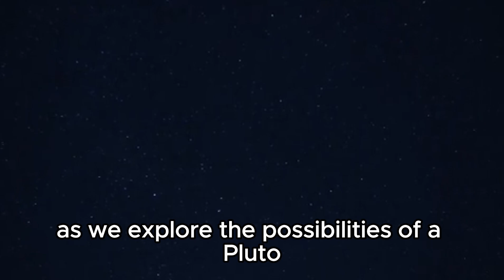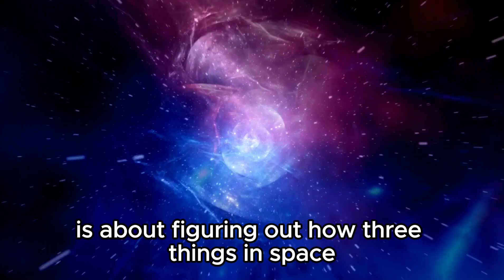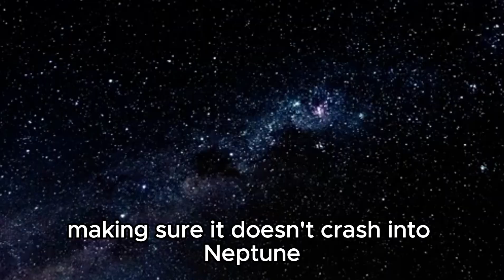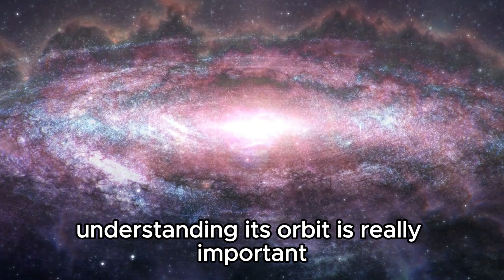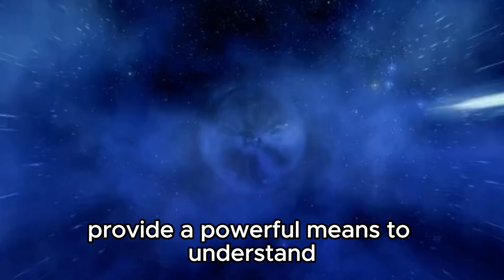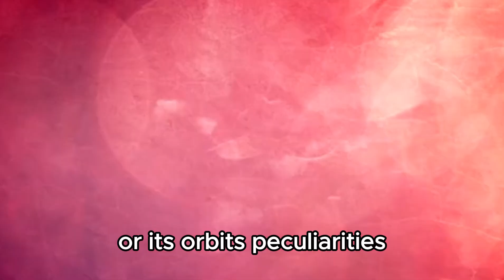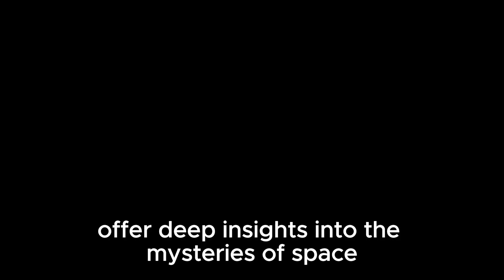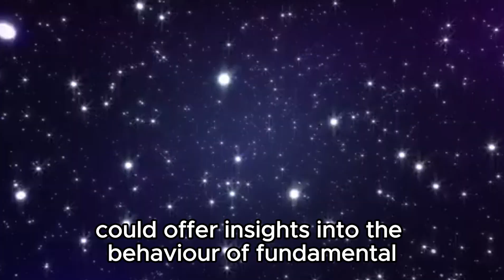Neil deGrasse Tyson: "Pluto JUST Collided With Neptune And Something Terrifying Is Happening!"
Brace yourselves for a cosmic collision of unprecedented proportions! Join us as we delve into the shocking collision between Pluto and Neptune, unraveling the mysterious and terrifying phenomena unfolding in the depths of our solar system. Renowned astrophysicist Neil deGrasse Tyson guides us through the implications of this extraordinary event, shedding light on the scientific marvels and potential consequences that accompany such a rare collision. Don't miss this captivating exploration into the heart of celestial chaos!